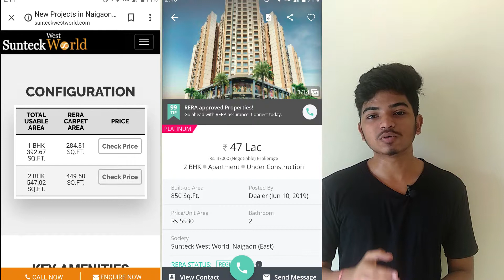Watch This Video Before Buying Property Online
I request you all to watch this video before buying property online. in this video I am talking about an online property scam, watch this video to save yourself from this scam.

Note: I am not against these websites, I am just making people aware.